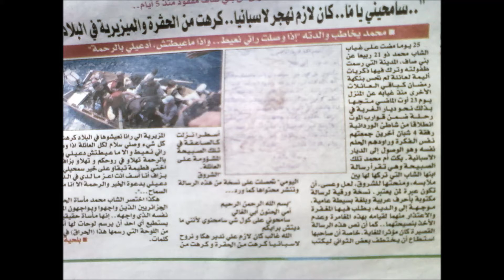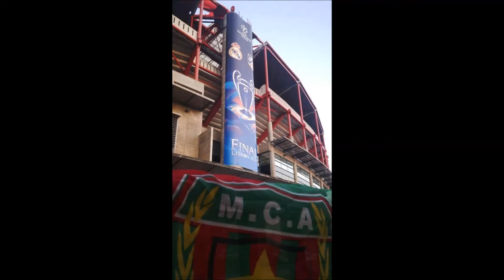mca 2014 (harraga) by Minou chinwi